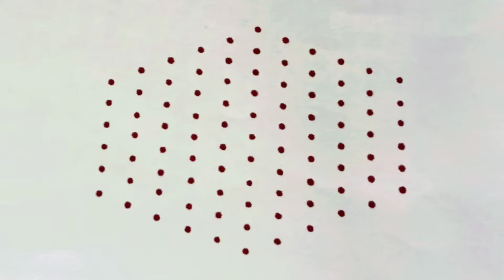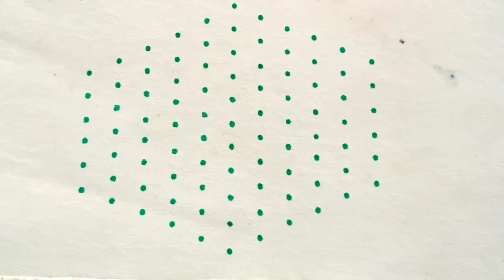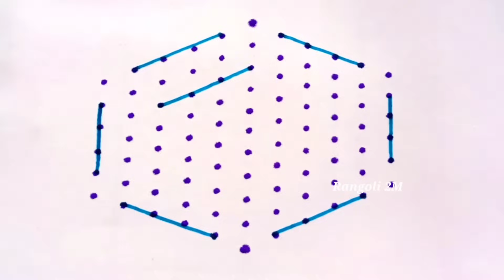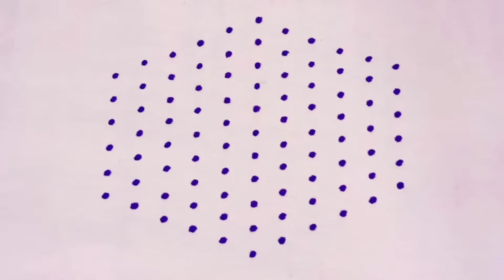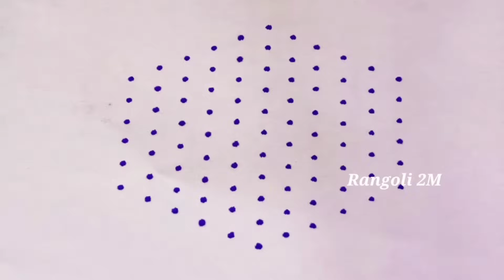11-6 Beautiful rangoli art designs|Rangoli2M|easy rangoli|simple rangoli design|dots rangoli|Muggulu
rangoli kolams rangoli2M easyrangoli dotskolam chukkalamuggulu dotkolams fridaykolams dotkolam shivaratrikolam shivaratrirangoli ugadikolams rangoli muggulu kolams sankrantirangoli sankrantikolam dhanurmaasakolams pongalrangoli bhogikundalamuggulu diwalikolam deepawalikolams#deepavalirangoli deepammuggulu easyrangoli Navaratrimuggulu GaneshChaturthirangoli Ganeshfestivalmuggulu Gauripoojarangoli Gowrifestivalrangoli navaratrikolam deepavalimuggulu deepammuggulu Kolam ranggulu DipawaliRangoli DeepamMuggulu SankranthiSpecialRangoli PongalRangoli#15-8Muggulu#simplekolam#dotrangoli#15-1chukkirangoli#SimpleRangoliDesigns#8-1EasyRangoli#kolam#latestrangolidesigns#festivalrangoli#7-4muggulu#dailykolam#dailyrangolidesigns#Fridayrangoli#flowerrangoli#Rangoliwithdots#latestkolangal#rangoliart#dotsmuggulu#easyrangoli#simplerangoli#easyandsoimplerangoli#Rangoli#beginnersrangoli#newrangolidesign#newrangolidesigns#rangolibook#Rangoli2M#2022rangoli#Sankrantirangoli#Onamrangoli#Pongalrangoli#ugadirangoli#rangoli#Pongalpotmuggulu#PongalpotKolam#SankranthiKolam#RangRangoli#TopRangolis#BeautifulRangoli#Superrangoli#RangRangoli#MakeRangoli#DailyRangoliDesigns#RangoliAramane#rangolimaking#VinayakaChaturthirangoli#Gaurifestivalrangoli#Ganeshfestivalrangoli#Navratrimuggulu#GaneshChaturthirangoli#Ganeshfestivalmuggulu#Gauripoojarangoli#Gowrifestivalrangoli#navaratrikolam#deepammuggulu#Kolam#rangoli#chukkalamuggulu#DipawaliRangoli#DeepamMuggulu#SankranthiSpecialRangoli#PongalRangoli#15-8Muggulu#simplekolam#dotrangoli#15-1chukkirangoli#SimpleRangoliDesigns#8-1EasyRangoli#kolam#latestrangolidesigns